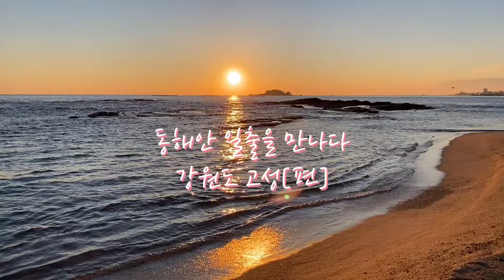해돋이 동해안 일출을 만나다. 강원도 고성 아야진해변[편] 2022년1월8일 오전7시40분 일출